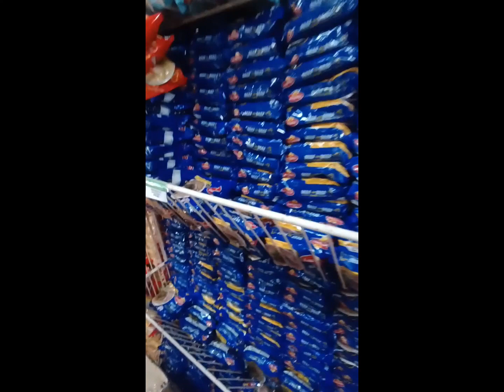Naway napasaya natin si kuya nabigyan natin ng kaunting tulong 😍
Hi I'm Kuya J, Your partner in helping people 😍